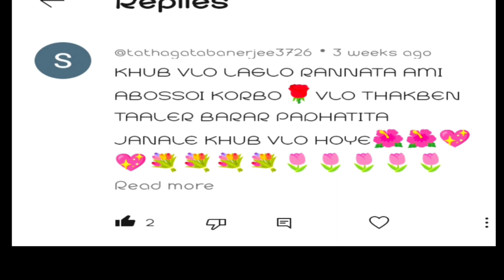এভাবে তালের বড়া বা ফুলুরি বানালে পরের দিনও নরম থাকবে |Taler bora recipe in bangla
তালের বড়া রেসিপি | taler bora recipe in bangla | taler bora recipe | Atanur Rannaghar

Welcome to Rima's cooking & love! Today I am presenting bengali recipe Taler bora. Which is made by palm fruit. It makes in rainy season.

If you like my videos please comment and share. Please stay with us.
Other recipe link

সাবেকি পদ্ধতিতে বানান নিরামিষ মোচার ঘন্ট।।